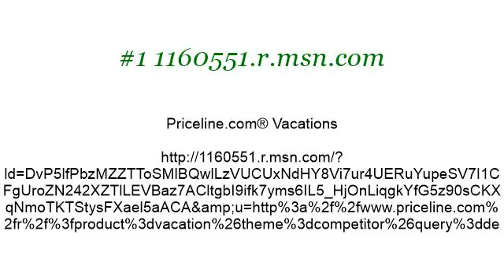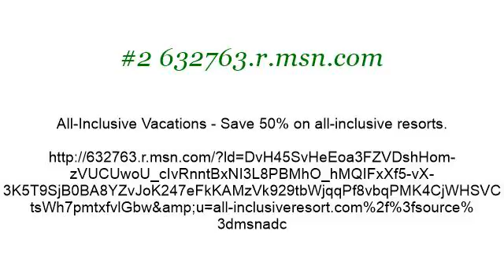Deals On Caribbean Vacations